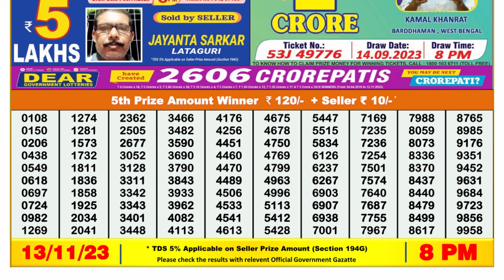🔴Dear Lottery Sambad Live 8pm today 13.11.23 Nagaland State Lottery Result